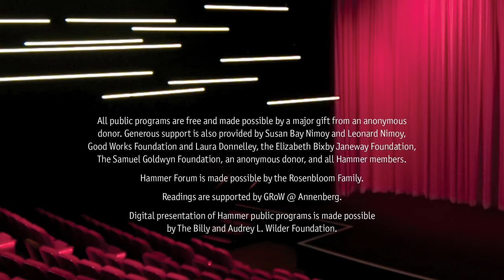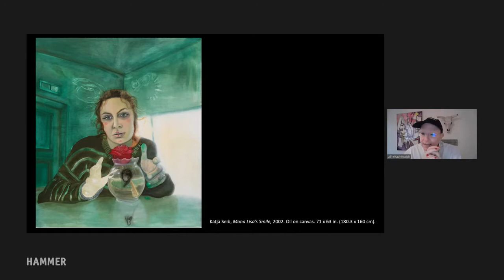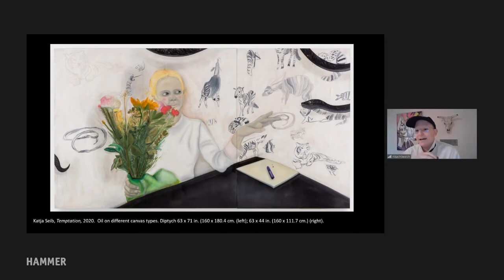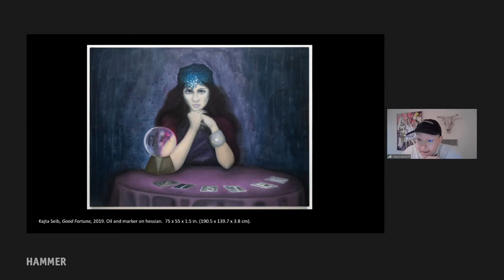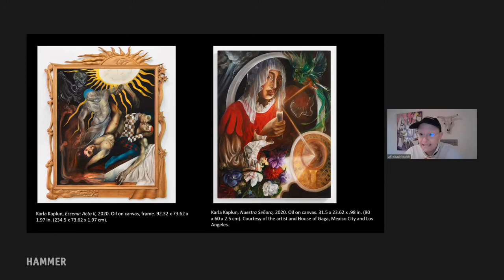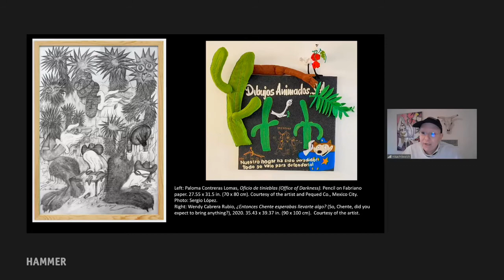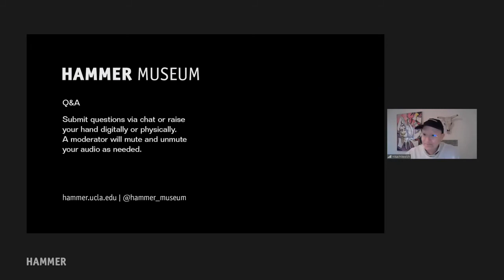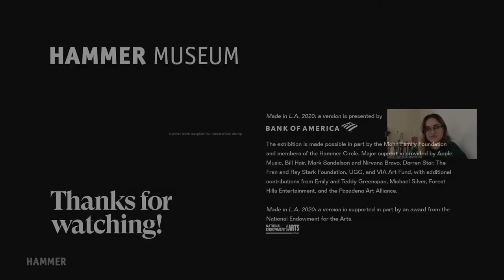Art history lecture: Katja Seib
This talk on artist Katja Seib is led by Nika Chilewich, curatorial assistant.

This is a recording of a program broadcast live on January 27, 2021.